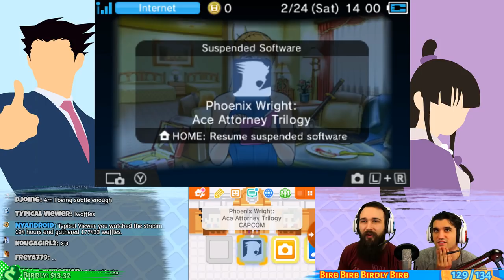【 Phoenix Wright: Justice for All 】Case 4 - Part 2 - Live Stream Gameplay